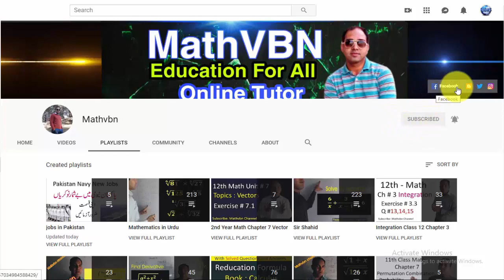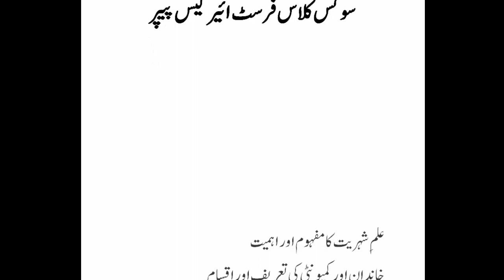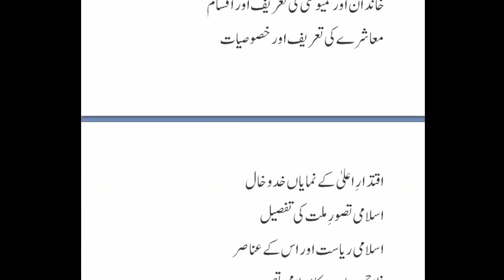civics guess paper 2019 1st year | 11th class civics Guess Paper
1st year civics guess paper 2019 | civics important questions inter 1st year | 11th class guess paper 2019